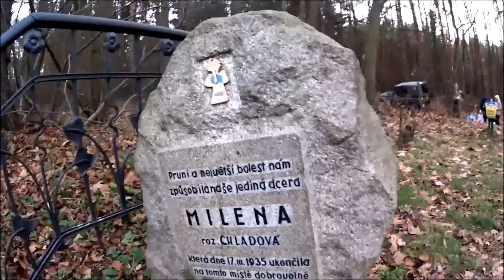IV. Adventní setkání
Rozdávání Betlémského světla v Kersku a zpívání koled.